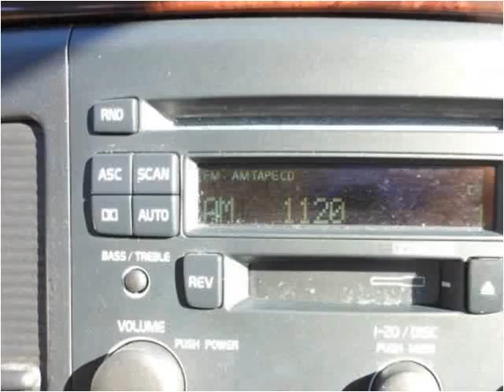2004 Volvo S80 Used Cars Saint Louis MO